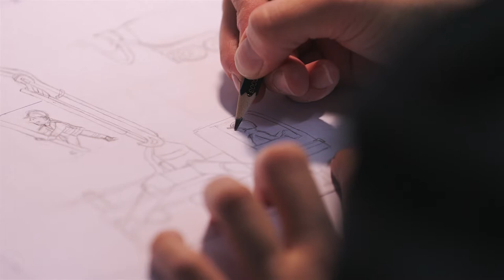Making-of: Wimmelbilder am neuen Hauptgebäude des Inselspitals - Im Atelier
An der Aussenhülle des neuen Hauptgebäudes wachsen zwei riesige Wimmelbilder empor und bringen Humor und Abwechslung auf die Baustelle. Damit setzt das Inselspital ein Zeichen für Patientinnen und Patienten sowie Mitarbeitende und Besucher, die durch die Bautätigkeiten teilweise Einschränkungen erleben. Illustratorin Andrea Peter erzählt vom Entstehungsprozess der wohl grössten Wimmelbilder der Schweiz.